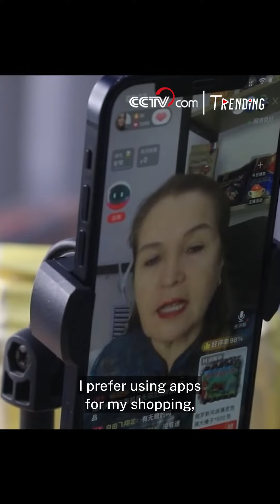'Made in China' sparks global shopping spree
Currently, the Heihe section of the Heilongjiang River has entered the ice float period. Residents of China and Russia must rely on hovercrafts to cross the border. Despite the frigid temperatures dipping below freezing, Russian shoppers remain undeterred in their pursuit of Chinese goods.